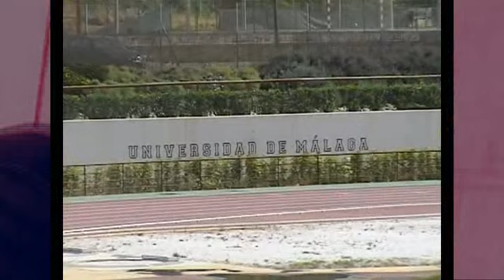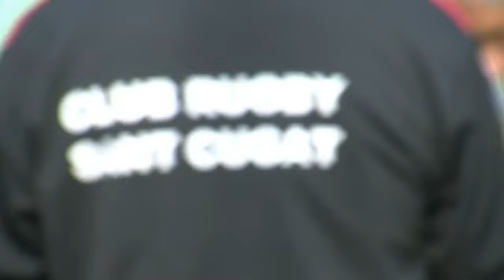Clubs de Casa - Club de Rugby Sant Cugat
Video editat per Cugat.cat dins el seu espai dedicat als diferents clubs del poble, i en aquesta ocasió ens toca a nosaltres, el RUGBY